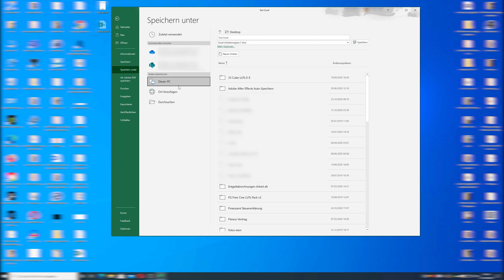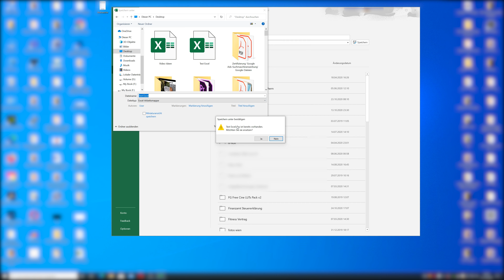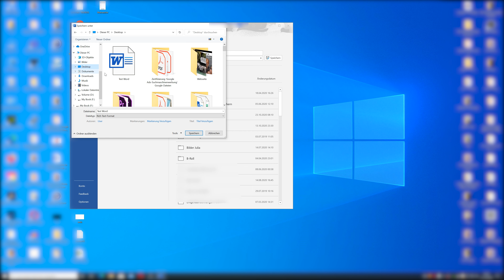Excel | Word Datei mit Passwort schützen | Tutorial 2020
Im heutigen Tutorial zeige ich euch wie Ihr eure Excel Datei mit Passwort schützen könnt. Ebenfalls könnt Ihr eure anderen officee Dateien auf die gleiche Art schützen. Ihr könnt eure Word Datei, Power Point Datei und andere Dateien mit einem Kennwort schützen

Mein EquipmentAmazon Links unterstützen meinen Kanal - der Einkauf kostet für dich gleich viel :)

▶ Kamera GH5*
▶ Sennheiser XSW*
▶ Mikrofon Rode NT USB*
▶ Mikrofon Rode mic pro*
▶ Objektiv Sigma 18 -35 mm*
▶ Recorder Zoom H1n*

Über diesen Kanal:

Im ,,TechnikSaloon" geht es rund ums Thema Technik. Hier werden dir Softwareprogramme, und verschiedene Geräte vorgestellt und natürlich auch getestet. Dies kann dir vielleicht bei deiner Kaufentscheidung weiterhelfen bzw. findest du vielleicht inspiration für die Unterstützung und Lösung deiner IT.